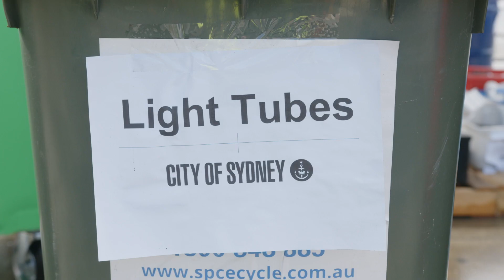Recycle It Saturday - 26 Nov 2022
Recycle It Saturday is a great opportunity to declutter your place and responsibly hand-over tricky household items that cannot be collected from regular rubbish and recycling bins.

9am - 3pm Saturday 26 Nov
Alexandria Canal Depot
67C Bourke Road, Alexandria